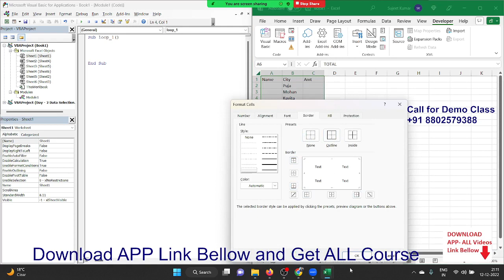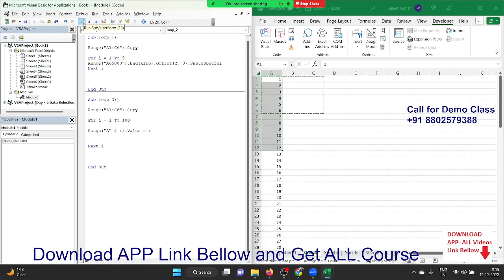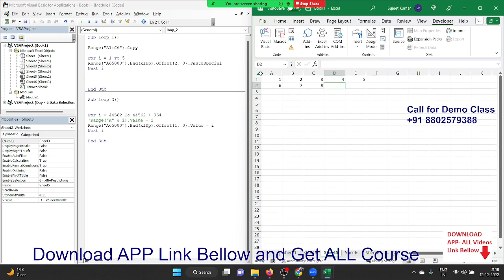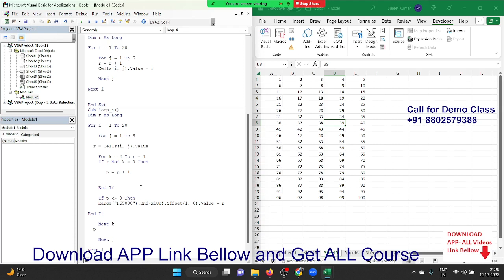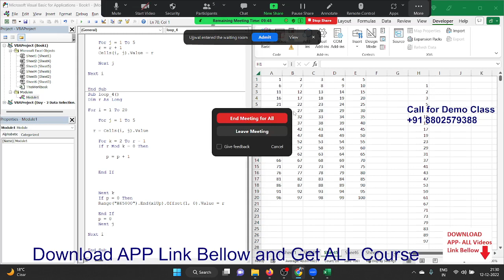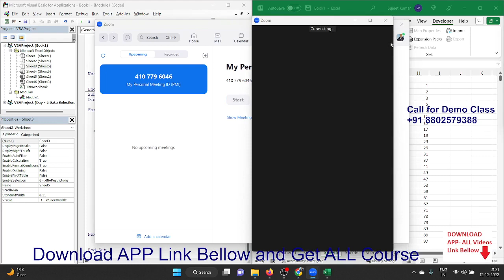VBA Macros Classes in Hindi